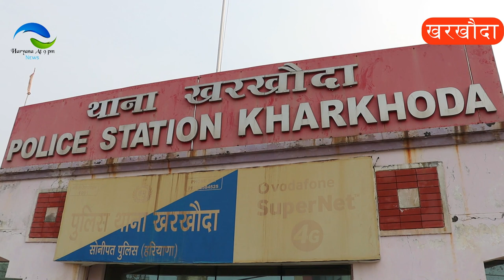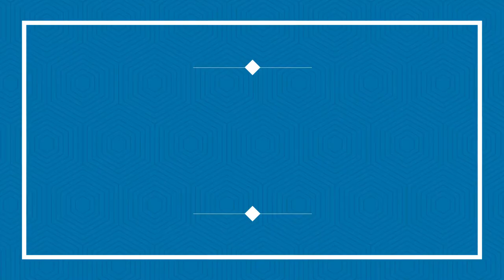फरमाना/AP garg/झरोठ/फिरोजपुर/होटल पर गाड़ी छीनी युवती के अपहरण का प्रयास,जुआरी पकड़े,महिलाओं पर हमले